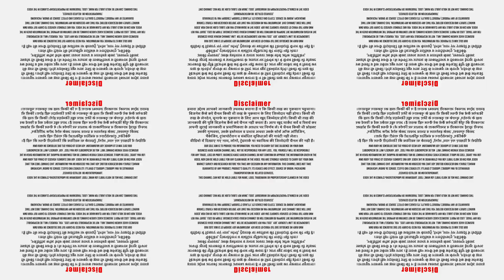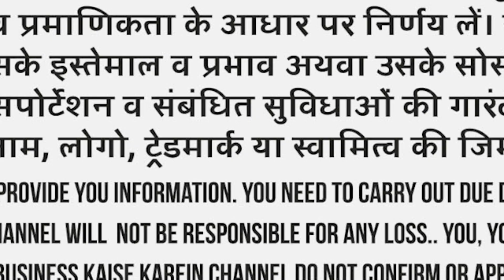क्या हुआ जब कीनू के बाग में ये machine पहुंची तो? Punjab के किसान इतने खुशहाल कैसे!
Title:- क्या हुआ जब कीनू के बाग में ये machine पहुंची तो? Punjab के किसान इतने खुशहाल कैसे!
भारत के किसानों के लिए मैं नई नई मशीनों को ढूंढता रहता हूं। किसानों की आय में बढोत्तरी हो तो किसान खुशहाल होगें। पंजाब के किसान खुशहाल क्यों हैं? इसका जवाब है क्योंकि उनकी आय ज्यादा है। लेकिन पंजाब के किसानों की आय ज्यादा क्यों है? क्योंकि Punjab के किसान खेती- बागवानी मशीनों से करते हैं। तो उन्हे अच्छी फसल मिलती है। ऐसी ही मशीन की खोज में मैं पहुंच गया पंजाब के एक कीनू के बाग में जहां मैे ऐसी मशीन देखी जो किसी लड़ाकू विमान से कम नहीं थी। हैरत अंगेज काम करने वाली जबर्दस्त मशीन। मैने मशीन के एक एक कलपुर्जे के बारे में जाना। मशीन को ऑपरेट किया। फिर समझ आया कि आखिर पंजाब के किसान इतने खुशहाल क्यों हैं।

Company Name: Chhibber Agri Equipments
Address: Opposite Hotel Blue Hill
                 Faridkot Road, Kot Kapura,
                 District: Faridkot, Punjab, India
                  PIN: 151204
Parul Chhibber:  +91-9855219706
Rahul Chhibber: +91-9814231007